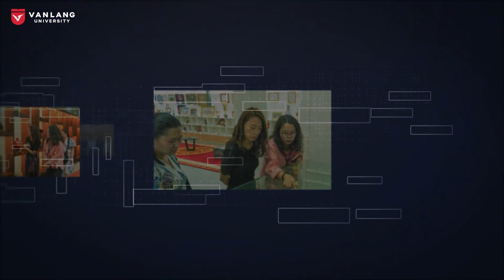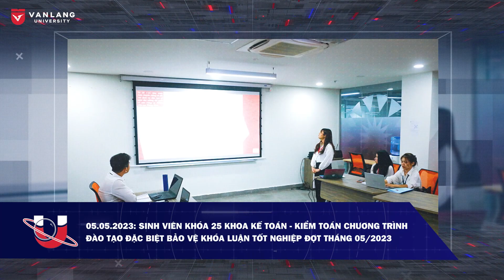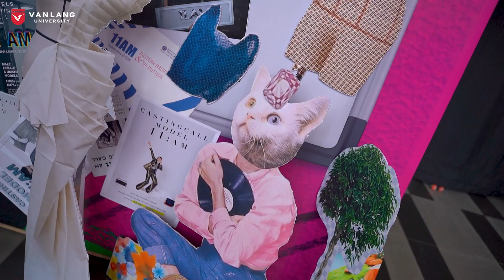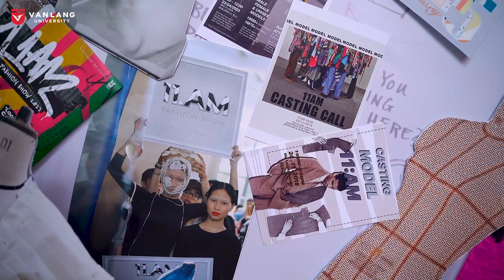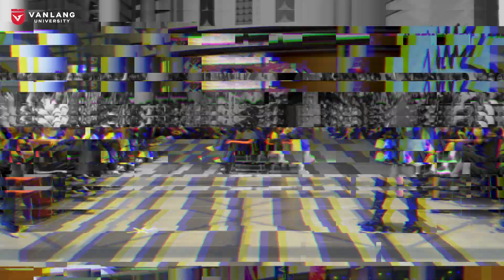VANLANG NEWS #91 | BẢN TIN TUẦN 07.05.2023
Chào đại gia đình Văn Lang đến với Bản tin tuần VANLANG NEWS số 91, bản tin đầu tiên của tháng 05.2023. Bản tin VANLANG NEWS được phát sóng định kỳ vào chủ nhật hàng tuần trên fanpage và youtube Van Lang University, cập nhật những tin tức nóng hổi về các sự kiện, hoạt động của cộng đồng giảng viên, sinh viên Văn Lang.

Tuần này, chuyên mục Chuyển động Văn Lang gửi đến cả nhà những hoạt động hợp tác của các đơn vị, bên cạnh đó là nhịp sống nhộn nhịp của giảng viên, sinh viên trong suốt 1 tuần vừa qua.

Trong chuyên mục Tiêu điểm Văn Lang, mời đại gia đình Văn Lang nhìn ngắm hơn 150 thiết kế ấn tượng của sinh viên Văn Lang tại chương trình “đặc sản” 11AM FASHION SHOW 2023. Chương trình thu hút sự quan tâm của cộng đồng sinh viên, giảng viên Văn Lang cùng giới mộ điệu thời trang trong nước, sự kiện còn có sự góp mặt của các chuyên gia trong lĩnh vực thời trang, các tạp chí thời trang uy tín.